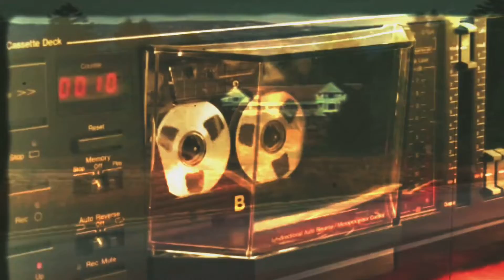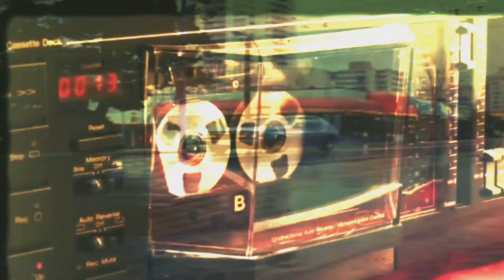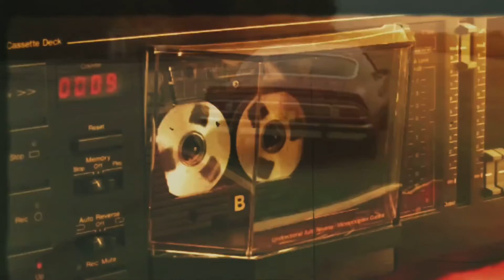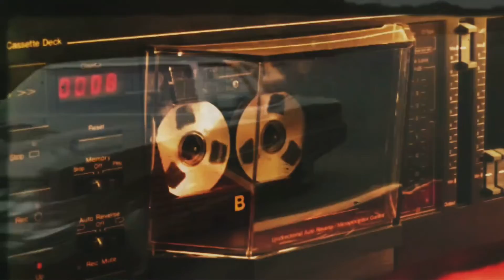9. července 2022